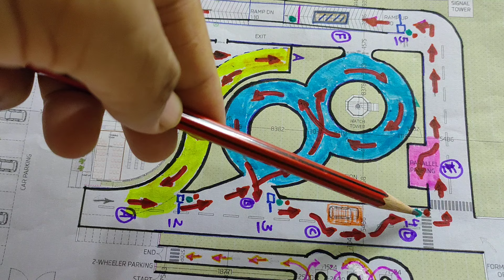Simple tips to pass car automated driving test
All needful tips are shared to pass driving testing on automated driving test track by Anil Chhikara